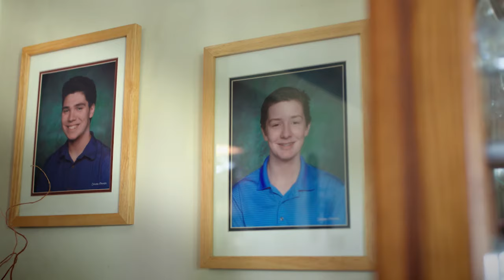Lisa Marie 60 SM